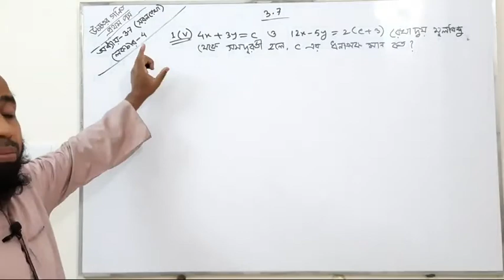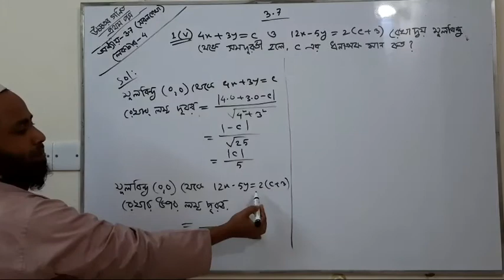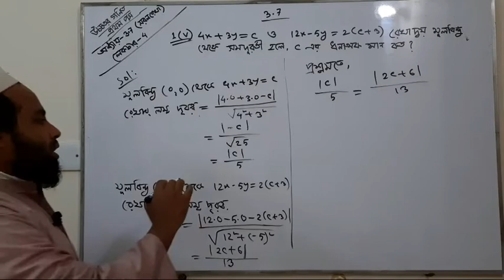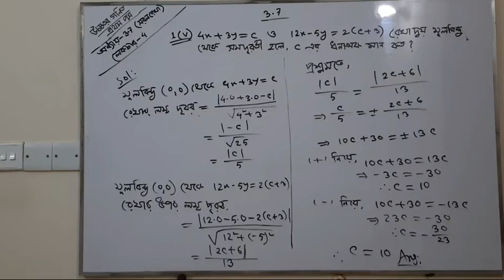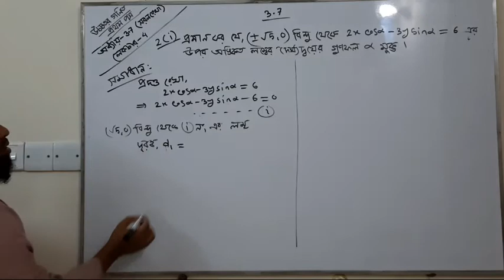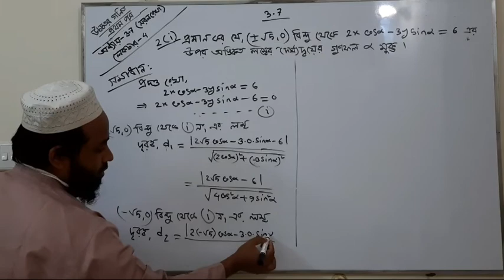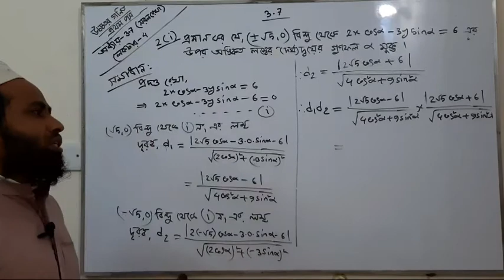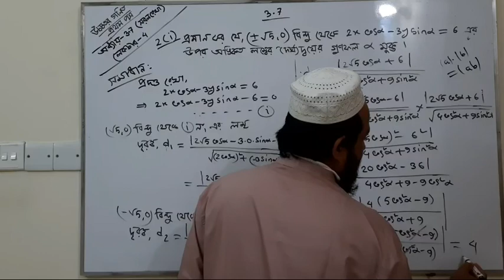Lecture-4 ll Straight lines-3.7 ll HSC Higher Math 1st Paper.